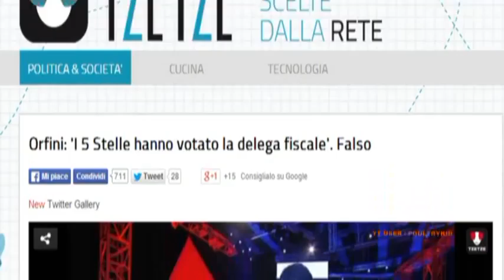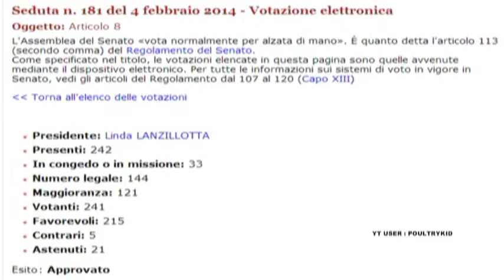Cyborg Orfini smaschera ancora i 5 stelle dalla Gruber su art 8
Matteo Orfini PD su Art 8 DELEGA FISCALE , articolo da cui discende il decreto del 3%